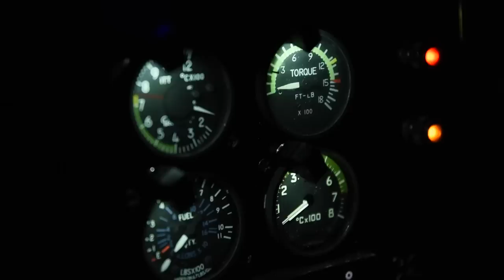Vertical Flight Expo and Conference 2019 | Your Missions Reimagined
Welcome to VTOL Expo 2019. See what our visitors and exhibitors are seeing at the event, debuting at Farnborough International on the 5-7 November 2019.